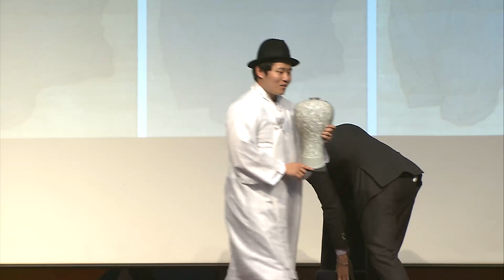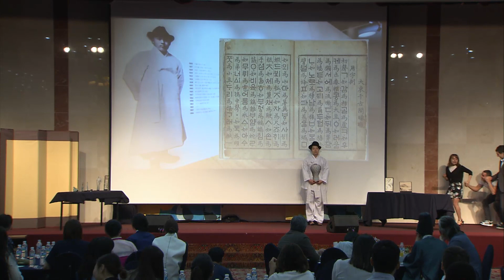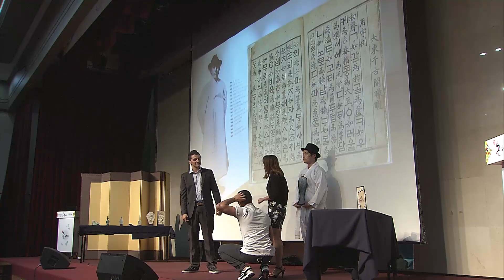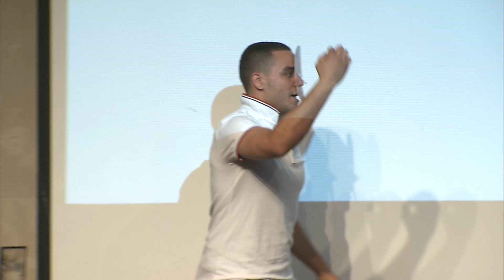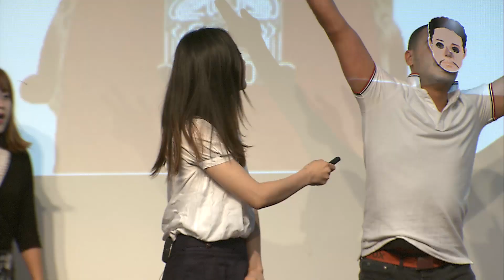[2015 청춘인문 논장판] 공개발표 라온제나 팀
2015 청춘인문 논論장판
공개발표
팀명: 라온제나
탐구인물: 간송 전형필